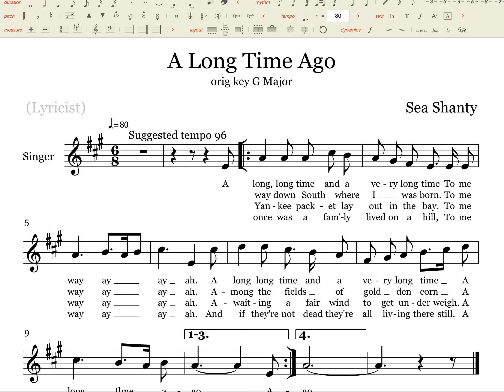A Long Time Ago (Sea Shanty)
Sea Shanty for 5th and 6th Grade to use this video for practicing for their concert.